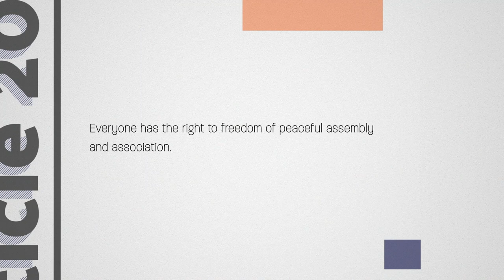The Universal Declaration of Human Rights - Art. No. 20 - Everyone has the right to an assembly ...